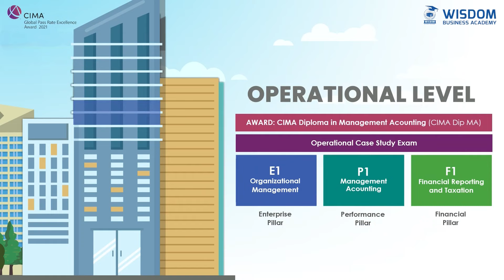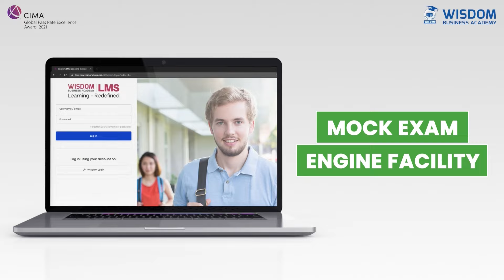A/L Physics Pilot Exam by Expert Tutor | For 2022 A/L Tamil medium students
How to join Wisdom Business Academy?